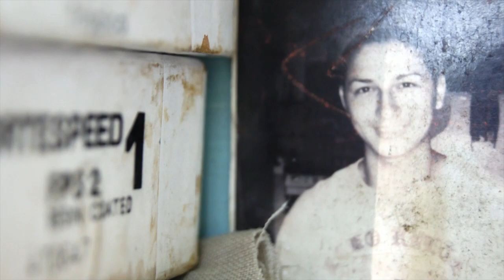Guayaquil en un minuto: Fotógrafos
Las cámaras de cajón son reliquias que en el parque Centenario siguen funcionando. Juan Moncayo Fajardo tiene una, y con ella toma postales a turistas y fotos tamaño carnet a quienes necesitan tramitar un documento.

Con 38 años detrás del lente, admite que usa además una cámara digital para sacar imágenes en color, que llegan a ser las más solicitadas, aunque en general la clientela ha disminuido. Con el objetivo de no dejar morir la tradición, cuenta que junto a sus colegas se las ingenian para usar como revelador un químico para rayos X de placas dentales, y que tienen incluso que traer el papel fotográfico de Perú  porque aquí ya no se encuentra.

Videógrafos: Eduardo Adams.
Efectos de audio:
Writing, de digifshmusic
Shutter Photo, de Horsthorstensen.
One Use Camera Clic White Flash,  de Emmanuel.